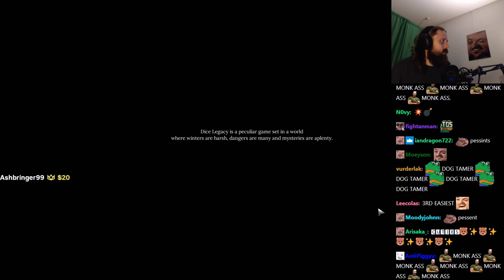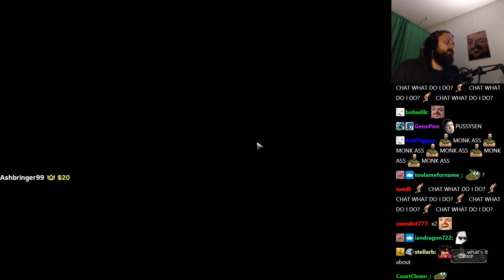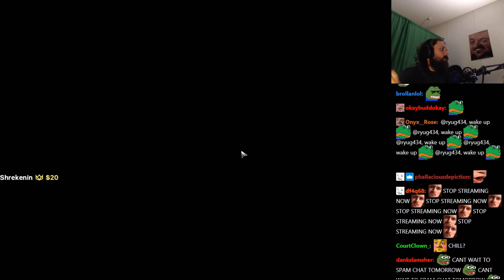Forsen plays Dice Legacy (with Chat)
Stream Duration: 6:08:00

Game Description:  Dice Legacy is a dice-based survival city builder set on a mysterious ringworld. Your ship has reached the shore of an uncharted continent. Roll and use your dice to gather resources, expand and defend your settlement, survive the winter and interact with the strange inhabitants of this eerie world.

General
Format : MPEG-4
Format profile : Base Media
Codec ID : isom (isom/iso2/avc1/mp41)
File size : 15.9 GiB
Duration : 6 h 8 min
Overall bit rate mode : Variable
Overall bit rate : 6 180 kb/s
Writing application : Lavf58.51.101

ID : 1
Format : AVC
Format/Info : Advanced Video Codec
Format profile : High@L4.2
Format settings : CABAC / 4 Ref Frames
Format settings, CABAC : Yes
Format settings, GOP : M=3, N=120
Codec ID : avc1
Codec ID/Info : Advanced Video Coding
Duration : 6 h 7 min
Source duration : 6 h 7 min
Bit rate mode : Constant
Bit rate : 6 000 kb/s
Width : 1 920 pixels
Height : 1 080 pixels
Frame rate mode : Variable
Frame rate : 60.000 FPS
Minimum frame rate : 20.000 FPS
Maximum frame rate : 62.500 FPS
Color space : YUV
Bit depth : 8 bits
Scan type : Progressive
Bits/(Pixel*Frame) : 0.048
Stream size : 15.4 GiB (97%)
Source stream size : 15.4 GiB (97%)
Color range : Limited
Color primaries : BT.709
Transfer characteristics : BT.709
Matrix coefficients : BT.709
mdhd_Duration : 22078618
Codec configuration box : avcC

Audio
ID : 2
Format : AAC LC
Format/Info : Advanced Audio Codec Low Complexity
Codec ID : mp4a-40-2
Source duration : 6 h 8 min
Bit rate mode : Variable
Bit rate : 161 kb/s
Maximum bit rate : 163 kb/s
Channel(s) : 2 channels
Channel layout : L R
Sampling rate : 48.0 kHz
Frame rate : 46.875 FPS (1024 SPF)
Compression mode : Lossy
Stream size : 423 MiB (3%)
Source stream size : 423 MiB (3%)
Default : Yes
Alternate group : 1